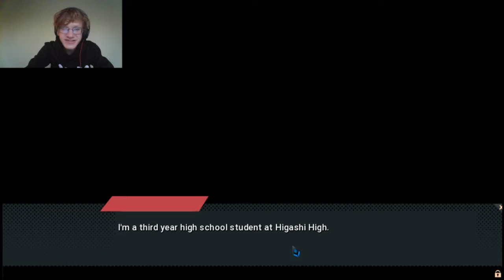another visual novel